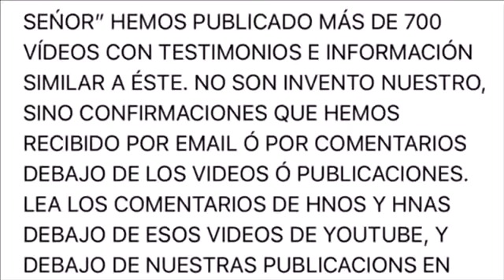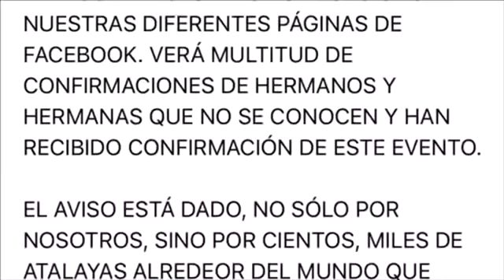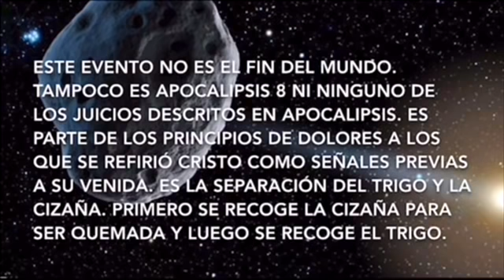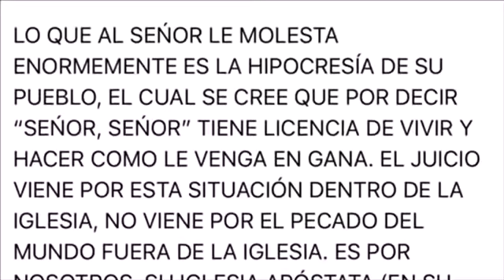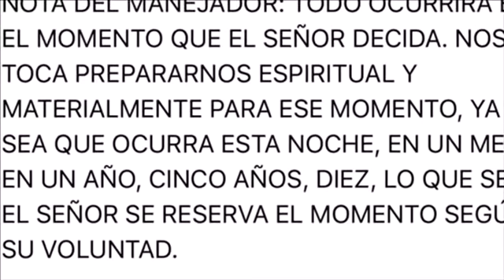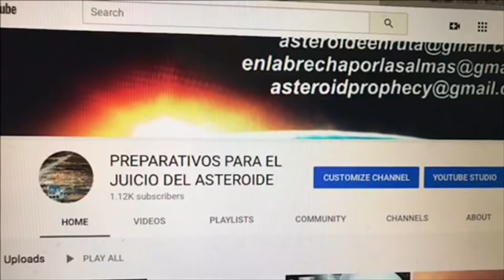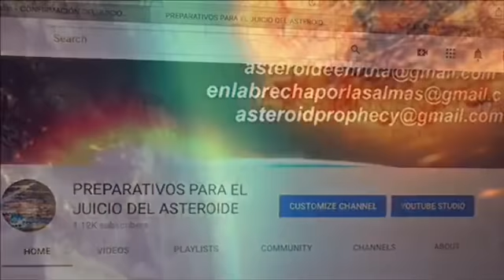“ES UNA GRAN ROCA COMO NUNCA”-Lectura de testimonio de Carlos G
Testimonio leído por Enrique Agustín, manejador terrenal de este ministerio.
Para recibir los Documentos Proféticos relacionados al mensaje original, lista de suministros, oración guía, instrucciones, volantes etc, escriba a estos emails
PROFECÍA ORIGINAL DEL ASTEROIDE(Grabado en Santo Domingo) LECTURA DE LAS CARTAS PROFÉTICAS DEL MENSAJE ORIGINAL DEL ASTEROIDE
PROFECÍA ORIGINAL DEL ASTEROIDE USTED TIENE QUE PREPARARSE MATERIAL Y ESPIRITUALMENTE PASAJES BÍBLICOS QUE NOS INSTRUYEN A ALMACENAR NIBIRU NO ES EL ASTEROIDE! UNCIÓN DE NUESTROS HOGARES E INMINENCIA DEL JUICIO REQUISITO CLAVE: SINCERIDAD ANTE EL SEÑOR ORACIONES CLAVES PARA EL JUICIO QUE SE APROXIMA
PÁGINAS OFICIALES DEL MINISTERIO "UN LLAMADO Y AMONESTACIÓN DEL SEŃOR:
CANALES DE YOUTUBE:
1) Un Llamado y Amonestación del Señor
2) A Call and Warning from The Lord
3) Preparativos para El Juicio del Asteroide
1)Un Llamado y Amonestación del Señor para El Fin de los Tiempos (Página principal en espańol en Facebook).‪
2) A Call and Warning from The Lord for The End Times: ‪
‪3)‬ Preparativos para El Juicio del Asteroide y Eventos de Emergencia ASTEROIDE ANTES DEL RAPTO Y ANTES DE LA GRAN TRIBULACIÓN PUNTO POR PUNTO: CÓMO PREPARARSE PARA EL JUICIO DEL ASTEROIDE Y ARREBATAMIENTO PREPARACIÓN MATERIAL: SUMINISTROS Y PROVISIONES DE SOBREVIVENCIA QUÉ HACER? CÓMO ME PREPARO? DEBER DEL ATALAYA. SUENEN LA TROMPETA
DÓNDE VEMOS ESTE JUICIO EN LA BIBLIA? LES ADVERTÍ Y LES AVISÉ POR MUCHO TIEMPO QUE SE PREPARASEN! YA DEBÉIS ESTAR LISTOS. MIS SEŃALES OS HE ENTREGADO!" ESCUCHÉ UN SONIDO COMO DE TROMPETA POR TODA LA TIERRA. SABÍA QUE VENÍA LA OLA EL JUICIO SE APROXIMA. LA ALARMA SUENA SIN CESAR
MÚLTIPLES TESTIMONIOS DE CONFIRMACIONES JUICIO DEL ASTEROIDE:PARTE 1 PARTE 2 PARTE 3 PARTE 4 5 TESTIMONIOS DEL JUICIO POR NIÑOS Y JÓVENES
MÁS TESTIMONIOS ADVERTENCIA SEVERA A LA IGLESIA Y PASTORES A LOS PASTORES Y A LA IGLESIA SORDA A LAS ADVERTENCIAS Ví un ángel listo a lanzar una gran roca! DIOS NO PUEDE SER BURLADO. ESTÁS A TIEMPO DE VOLVERTE A MÍ! AÚN ANTES DE CONVERTIRME, EL SEÑOR ME MOSTRÓ Y CONFIRMÓ EL JUICIO EL TIEMPO ESCASO ES! VOZ DE ALARMA, VOZ DE TROMPETA LLEGAN LOS JUICIOS DEL SEÑOR
ÚLTIMO LLAMADO!! A OBEDECER Y PREPARARSE FOLLETOS JESÚS le dijo: "¡VE y DILE a las "IGLESIAS" que se ACABÓ el TIEMPO!!! UNIDAD, UNIDAD, UNIDAD!LIBEREN EL PERDÓN...LIMPIEN SUS VESTIDURAS SE ENLUTARÁ LA TIERRA” ALGO GRANDE VIENE! ÉSTOS SON MIS ÁNGELES. LIMPIARÉ MI CASA Y MIS ALTARES LA APATÍA DEL PUEBLO DE DIOS ESCASEZ!" DECÍA UNA VOZ EN MI INTERIOR" NECESITO QUE MI PUEBLO SE QUEBRANTE!
El Ministerio UN LLAMADO Y AMONESTACIÓN DEL SEÑOR, dedicado a JESUCRISTO como ÚNICO Y EXCLUSIVO SALVADOR, provee aviso e información acerca del inminente juicio del Señor y la Pronta Venida de nuestro Señor Jesucristo por Su iglesia fiel. No tenemos ningún vínculo ministerial con NINGÚN otro ministerio que esté proveyendo información adicional sobre la caída del asteroide. No nos hacemos responsables por predicciones de otros ministerios.